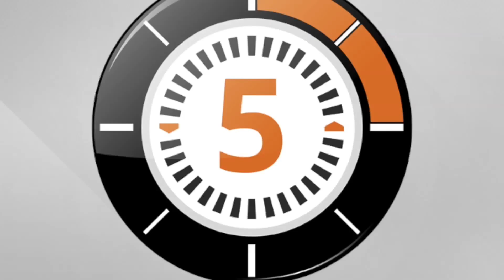Ludochrono - Monster Rush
Voici la présentation du jeu "Monster Rush" avec une vue d'ensemble du fonctionnement et du matériel, le tout en 5 minutes.